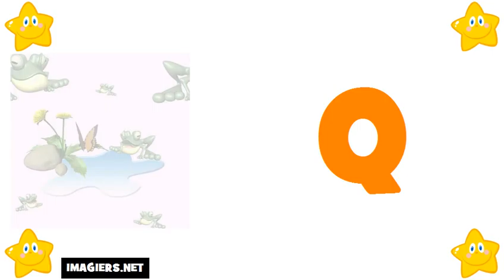ფრანგული ენის გაკვეთილები # საფრანგეთის ანბანი